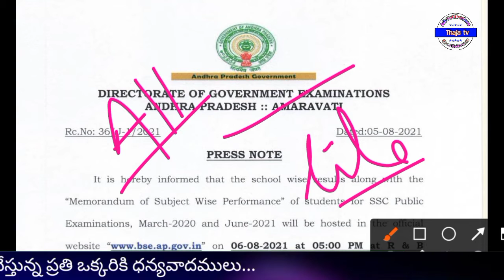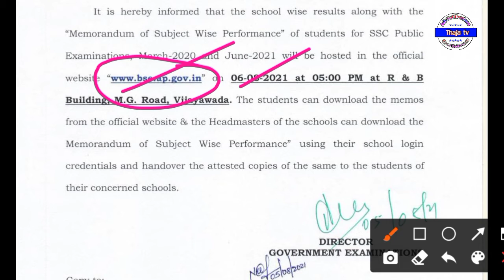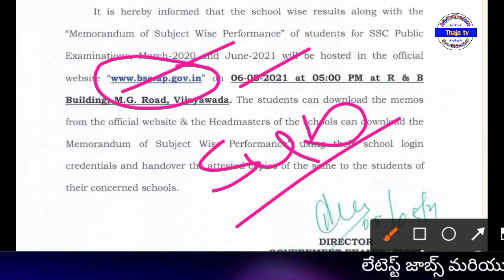AP 10th Results released | Download marks memos | March 2020 - June 2021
తాజా టీవీ యొక్క ఇన్ఫర్మేషన్ మీకు ఉపయోగకరంగా ఉన్నట్లయితే 👇 లింక్ నొక్కి ఛానల్ కి మెంబర్ అవ్వండి, దీని వలన మీకు చాలా ఉపయోగాలు ఉంటాయి మరియు నాకు కూడా సపోర్ట్ చేసిన వారు అవుతారు 😊
                     ఇప్పటి వరకు మాకు సపోర్ట్ చేస్తున్నవారికి కృతజ్ఞతలు అలాగే మన ఛానల్ నుంచి మీకు పూర్తి సహకారాలు అందుతాయి.
             🙏 కృతజ్ఞతలు 🙏

ఉద్యోగం, విధ్యా సమాచారం కోసం మరియు డైలీ న్యూస్ పేపర్స్ కోసం 👇లింక్ నొక్కి టెలిగ్రామ్ గ్రూపులో జాయిన్ అవ్వండి

Ap 10th class results 2021
ap ssc results 2021
ap 10th results
ap 10th class results latest news
how to check ap 10th class results 2021
ap 10th class results release date 2021
ap 10th class marks
ap 10th result 2021
ap ssc results latest update
ap 10th class results 2021 latest update
ap 10th class latest news today
ap 10th results 2021
ap 10th class results latest news today
how to check ap ssc results 2021
ap ssc results 2021 today update
10th class result 2021